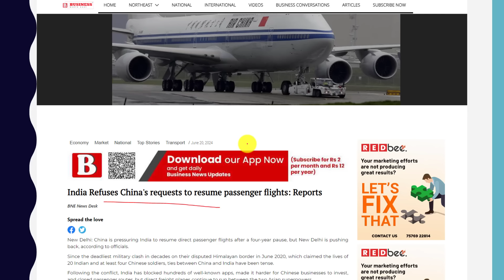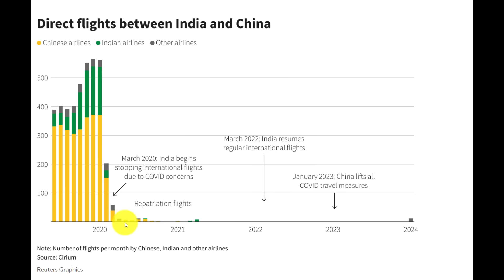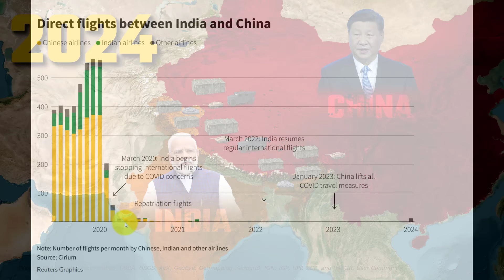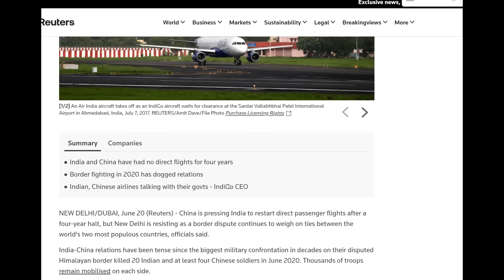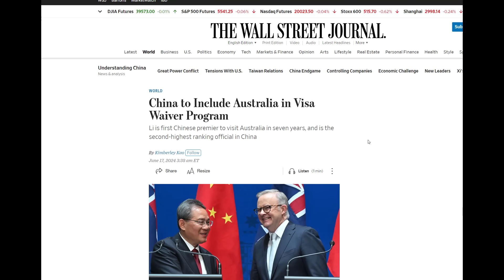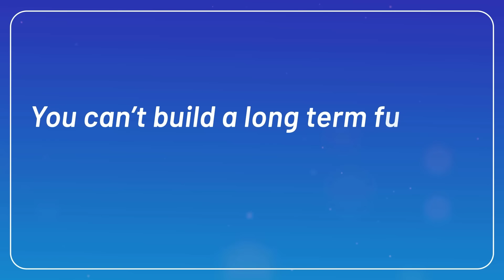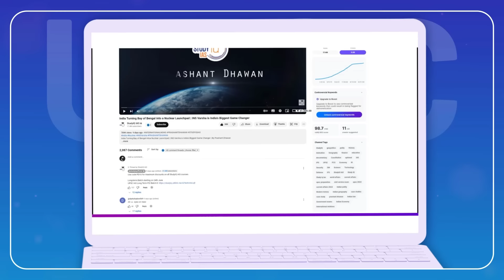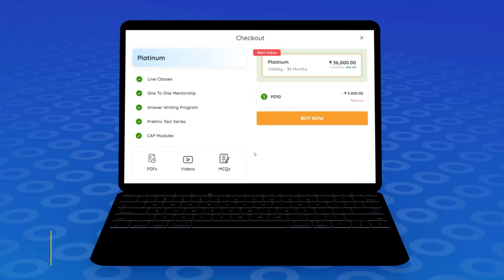India Rejects China's Call for Direct Flights | जब तक सीमा पर शांति नहीं होगी | By Prashant Dhawan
UPSC IAS GS Foundation 2025 P2I Offline Batch 3 - ORN

UPSC IAS Live GS Foundation 2025 P2I New Season Hindi Batch